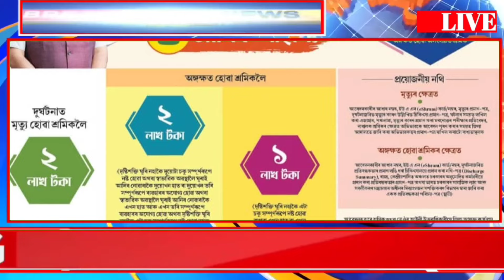Assamese News Today 29 August, All Women Bank Account Credited Rs.5000, E- Shram Card 2 Lakh, SHG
Assamese News Today 29 August, E-SHRAM Card-1 Lakh, SHG-10,000, SHG Payment Date, E- Shram Card
Assamese News Today 29 August, E- Shram Card -2 Lakh, PMAY House Apply Online, Eshram Card 200000

Orunodoi Payment
Assamese News
2024 New Asoni
2024 orunodoi list
 toilet Apply
orunodoi toilet Apply
SBM gramin Toilet
SHG Interview
NRC Biometric
Amrit Brikhya Andolan
BSNL SIM
Ayushman Card
E- Shram Card Payment
Ration Card
LPG Gas
PM vishwakarma Yojona

   District - Goalpara